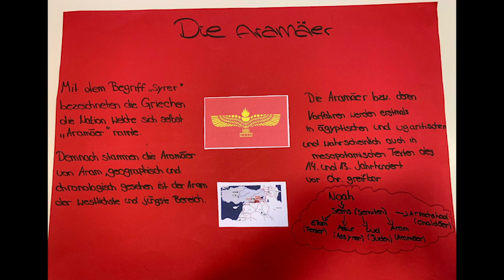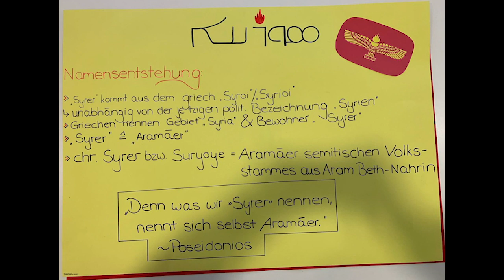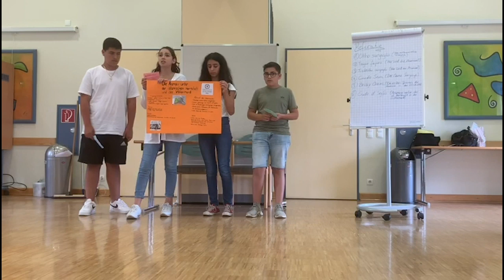Suryoyo Sat Tebe 06.08.2019